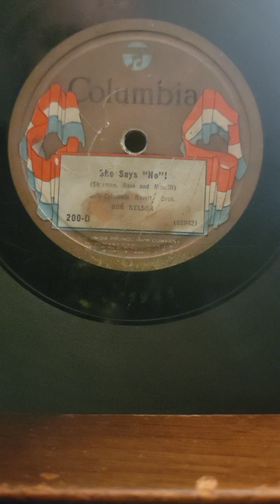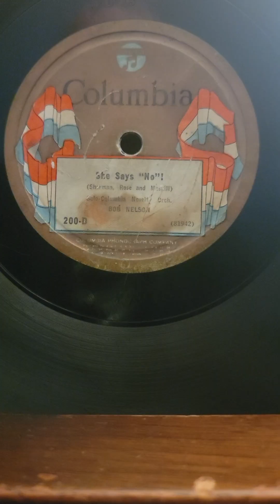She Says No! - Bob Nelson Columbia Records #200 1924